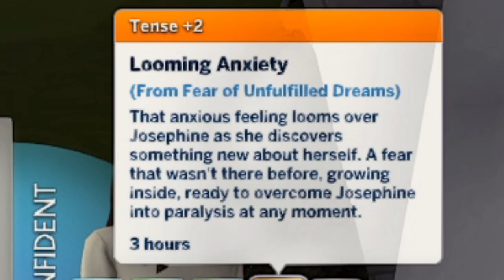Just a relaxing Current Household // The Sims 4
Links & FAQ's Below ~

📍What save are you playing in this video?

📍What CAS background are you using?

📍Where do you get your CC?

📍What Reshades/Gshades do you use?

📍Where is your Music from?